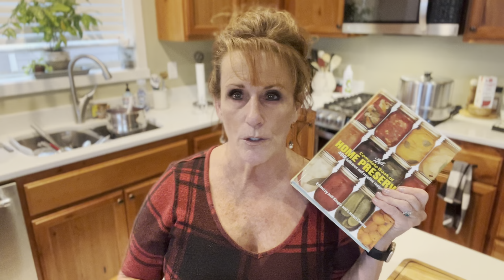Pantry Prepping & Canning Blackberry Syrup # 30 Days Of Preparedness 2024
September is National Preparedness Month in the USA. In honor of promoting family and community disaster planning now and throughout the year, Leisa Sutton @SuttonsDaze started the 30DaysOfPreparedness collaboration a few years ago. Several channels have hosted the collaboration, and this year, @BigValleyLiving is honored to be hosting. We are excited about everyone's content and what they have to share. You're sure to learn a lot this month, so please don't miss any of the videos.

If you leave an original, kind comment on each video, you increase your chances to win one of three prizes:
GRAND PRIZE - Avid Armor USV32 Chamber Vacuum Sealer Starter Bundle
SECOND PRIZE - A signed copy of "100 Days to Preparedness" from the author, Leisa Sutton!
THIRD PRIZE - a $100 Amazon Gift Card to Get You Started with Preparing for Emergency Situations.

Here are the channels and scheduled dates for September 2024:
1 - @MouseToes
2 - @BigValleyLiving
3 - @LindasPantry
4 - SURPRISE CHANNEL
5 - @TheInquisitiveFarmwife
6 - @2leelouCreates
7 - @twodrshomestead
8 - SURPRISE CHANNEL
9 - @BigValleyLiving
10 - @MennoniteFarmhouse
11 - @MouseToes
12 - @MtnGrandma
13 - @TheProvidentPrepper
14 - @twodrshomestead
15 - @PreppingWithSarge
16 - @BigValleyLiving
17 - @lifeinthepiedmontVirginia
18 - @MouseToes
19 - @twodrshomestead
20 - @pikecreekfarm
21 - @twodrshomestead
22 - @LindasPantry
23 - @BigValleyLiving
24 - @lifeinthepiedmontVirginia
25 - @pikecreekfarm
26 - @MtnGrandma
27 - @TheProvidentPrepper
28 - @twodrshomestead
29 - @2leelouCreates
30 - @BigValleyLiving

LIVE Finale and Prize Drawings on  @BigValleyLiving  Tuesday, October 1 at 4:00 p.m. Pacific time.